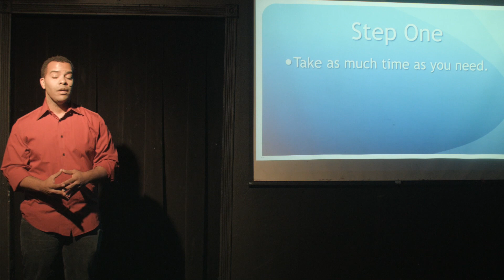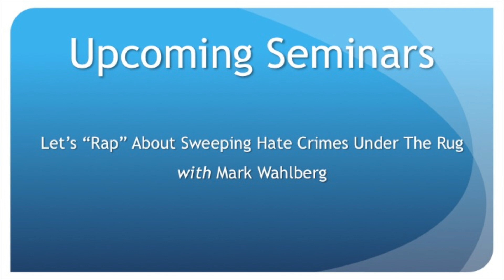Mike Tyson's Guide to Recovering from Rape(ing Someone)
Convicted rapist Mike Tyson walks you through all the steps you'll need to get over a rape charge and start making TV shows.

Directed by Patrick O'Brien

Starring Carl Foreman, Jr.

Written by Aaron Burdette